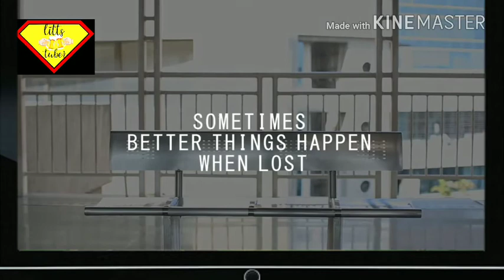Jab we metro - Award winning Short film